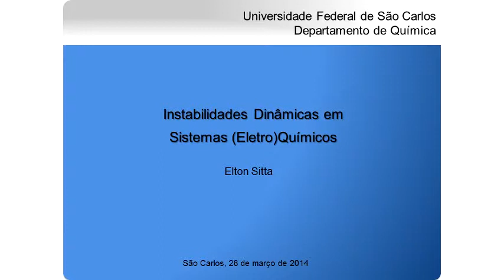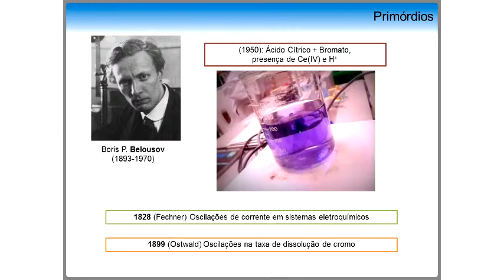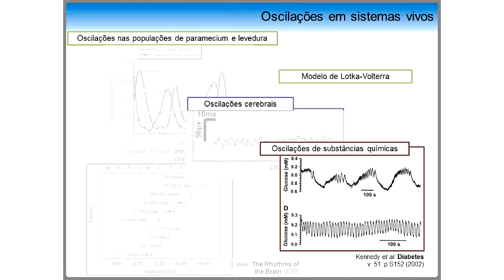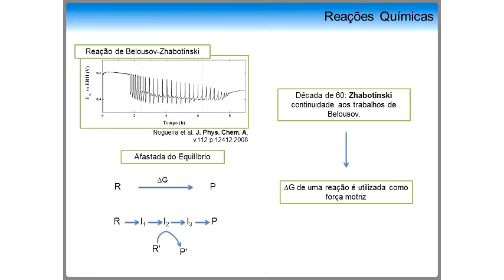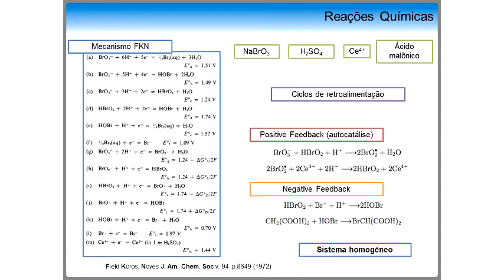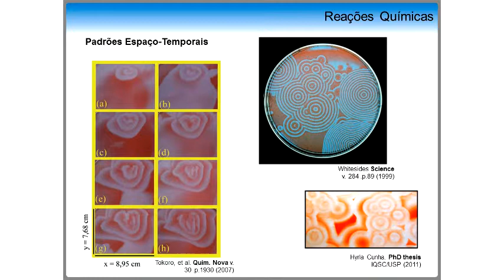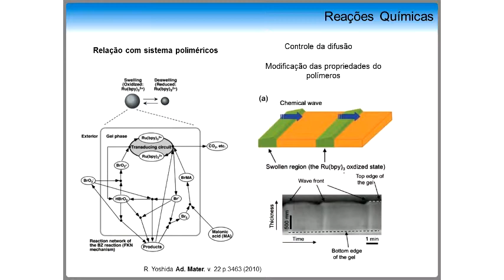Seminário Geral - Instabilidades Dinâmicas em Sistemas (Eletro)Químicos - Pt.1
1ª parte da palestra "Instabilidades Dinâmicas em Sistemas (Eletro)Químicos" do Prof. Dr. Elton Fabiano Sitta (DQ/UFSCar).